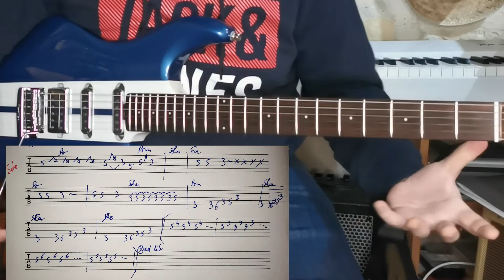les secrets guitare de QUI DE NOUS DEUX (tuto, tabs et solo live)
Dans cette vidéo, vous verrez les rythmiques guitare du live à Bercy 2005,
la boucle de basse de la tournée Grand petit concert,
et le relevé du solo de 2005.